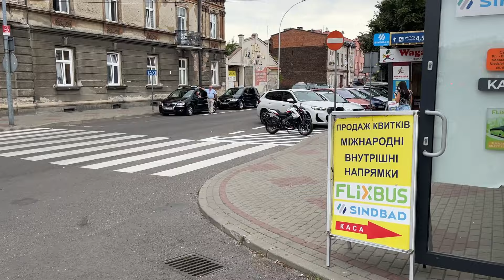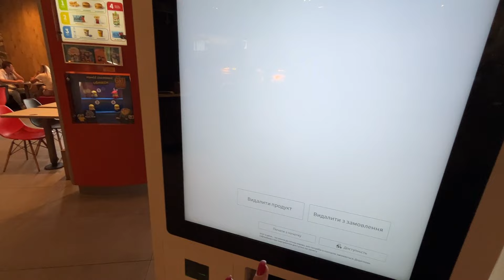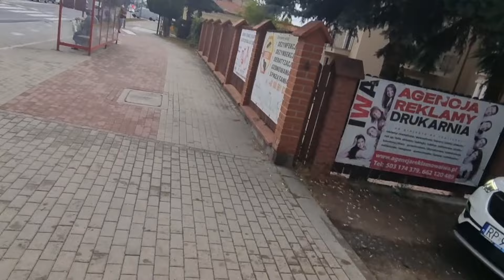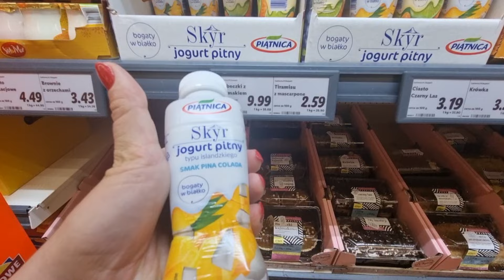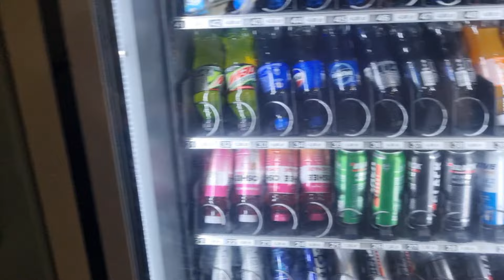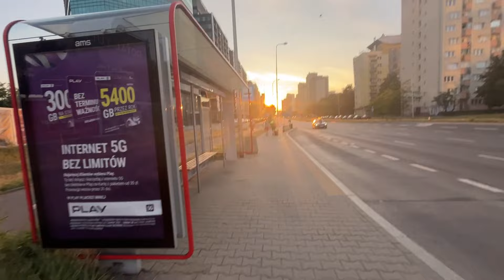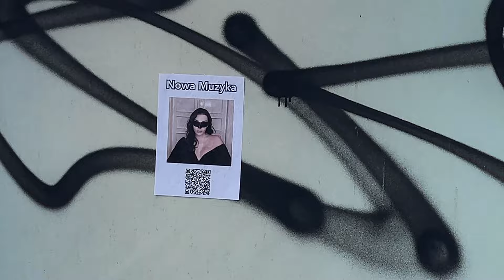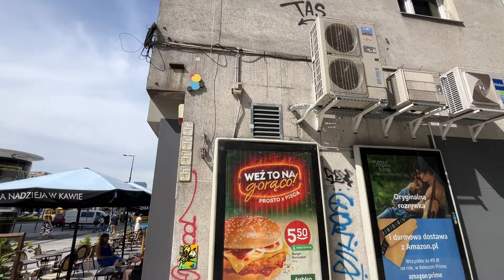МОЯ ПЕРША ВЕЛИКА ПОДОРОЖ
insta boajey